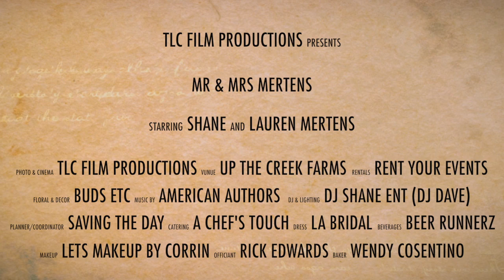Lauren & Shane Trailer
This video is about Lauren & Shane Trailer